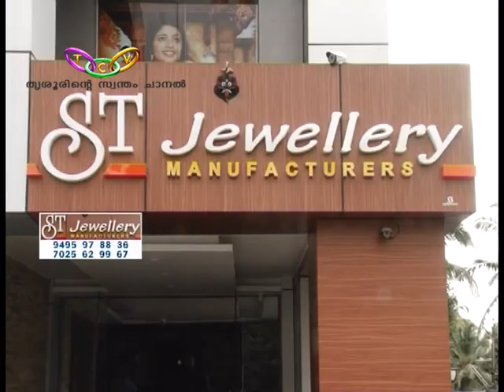ST Jewellery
ആഭരണ സങ്കല്‍പ്പങ്ങളില്‍ മാറ്റത്തിന്റെ പൊന്‍വെളിച്ചം വീശിയ തൃശൂരിന്റെ സ്വന്തം എസ്.ടി. ജ്വല്ലറി മാനുഫാക്‌ച്ചേഴ്‌സ് ഉപഭോക്താക്കളുടെ മനം കവരുന്നു.